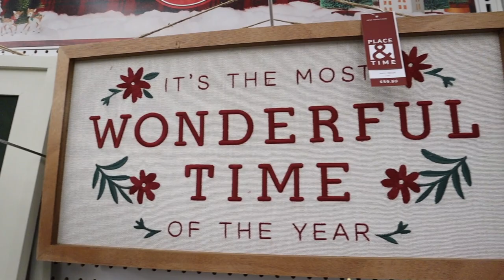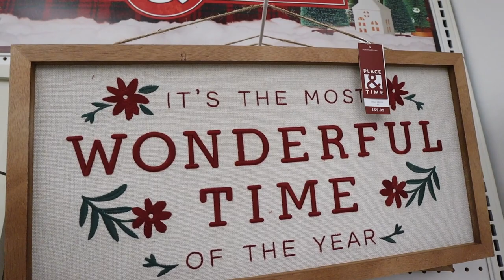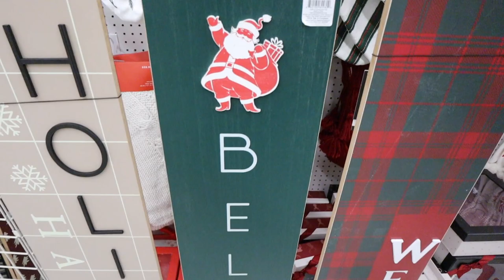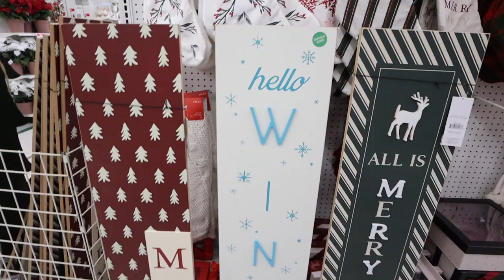*DON'T MISS OUT* 50% OFF BRAND NEW CHRISTMAS DECORATIONS 🎄| Joann Fabric Christmas Decorating Ideas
Hi everyone! Shop With Me at Joann Fabric for New 2022 Christmas Decorations, we are looking at Christmas Decor for EVERY STYLE! Joann Fabric Christmas Decor is in FULL SWING and we are looking at Outdoor Christmas Decorations, Neutral Christmas Decor, Traditional Christmas Decor, Christmas Villages, Christmas Table Decor, Christmas Wall Decor and TONS of Christmas Wreaths and Christmas Trees... its like santas village in there! I give you Christmas Decorating Ideas and Outdoor Christmas Decorations Ideas! We are shopping for my Christmas Decorate With Me series! Last We have shopped Target Christmas Decor, HomeGoods Christmas Decor and so much more and I am LOVING all of the 2022 Christmas Decorations! Shop Joann Fabric for THE BEST Christmas Decorations for 2022!! In the video I show you the Joann Fabric Christmas Decor collection while giving you Christmas Decorating Ideas!

xoxoxo katie

FOLLOW ME //
KATIES INSTAGRAM- @KatieVining
KATIES TIKTOK-@KTVining

14422 Shoreside Way, Suite 110